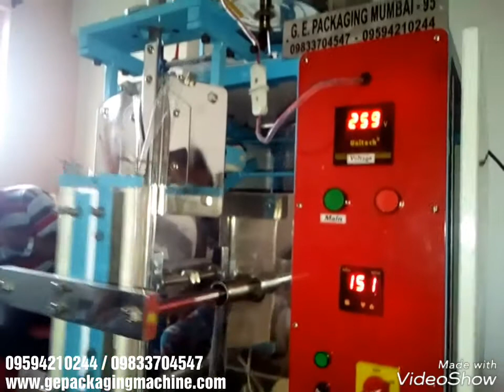Pepsi jush cola pouch packing machine 09594210244 09833704547